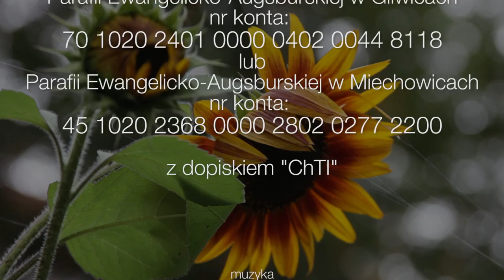ChTI: 2015-09-27: 17 niedziela po Trójcy Świętej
Czy jesteś wystarczająco wytrwały w swojej wierze?